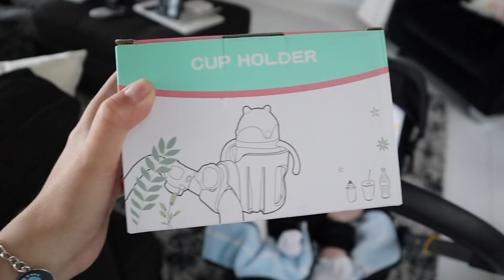ALEX CRASHED OUR CAR! *NOT CLICKBAIT